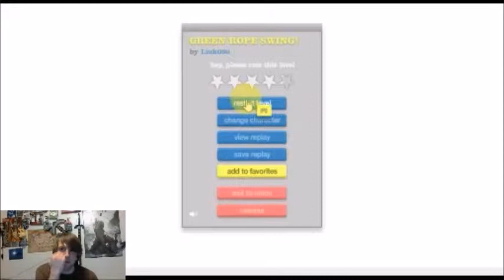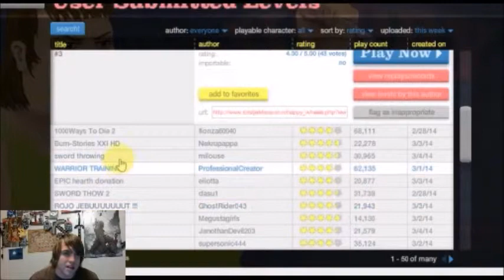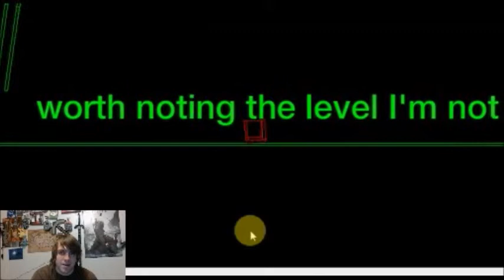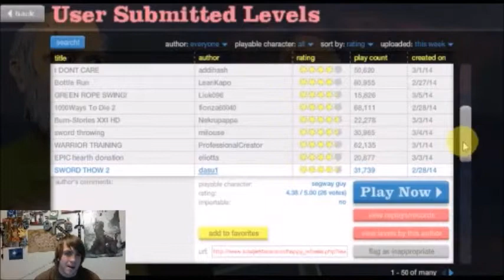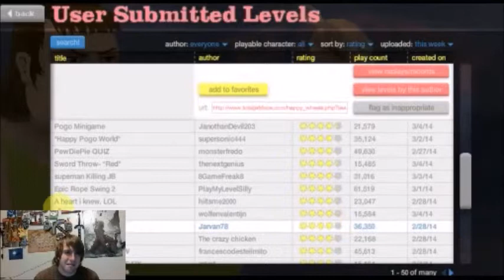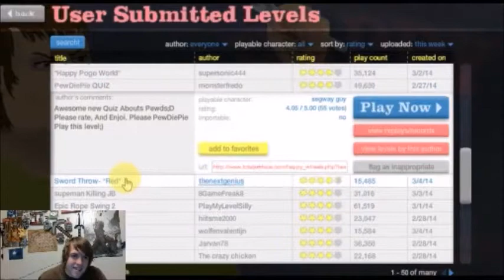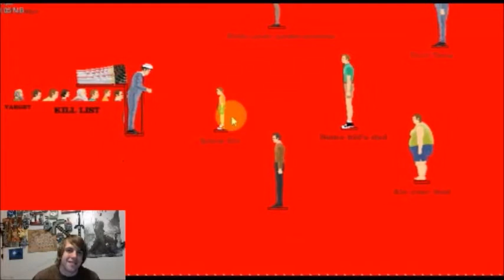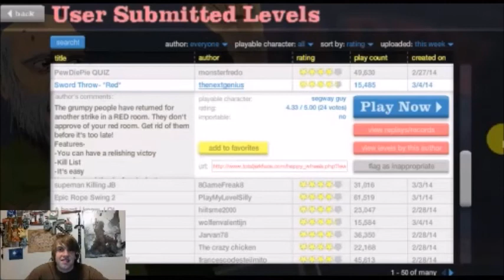kyle uchia plays: happy wheels part 7: kill bill time!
hey guys! back today with more happy wheels, and today we got the kill list from kill bill x3 lets do it!